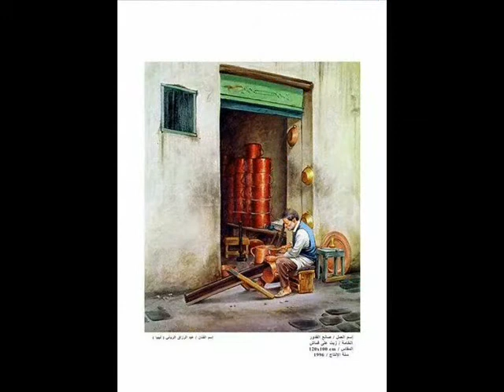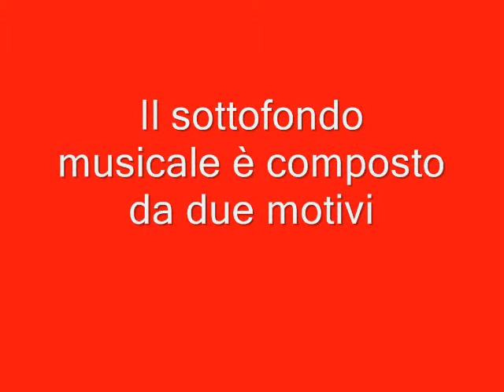DIPINTI della LIBIA (LIBYAN PAINTINGS)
DIPINTI della LIBIA è una carrellata di dipinti che si rifanno a scene di vita libica.  ONE MORE KISS, DEAR  e  NUOVO CINEMA PARADISO - (love theme) di Ennio Morricone fanno da sottofondo musicale al video.

PAINTINGS of Libya is a series of paintings that refer to Libyan life scenes.  ONE MORE KISS, DEAR and CINEMA PARADISO - (love theme) by Ennio Morricone are the background music to the video.